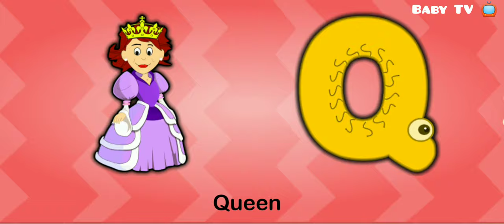A for Apple|B for Ball | ABC Alphabet Song | ABCD| English | Nursery Rhymes for Kids - Baby TV 📺